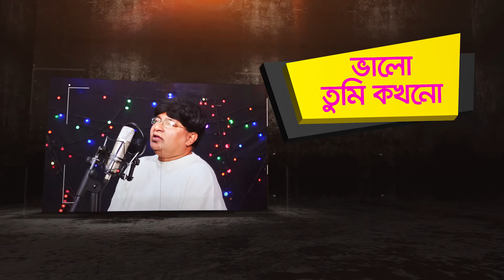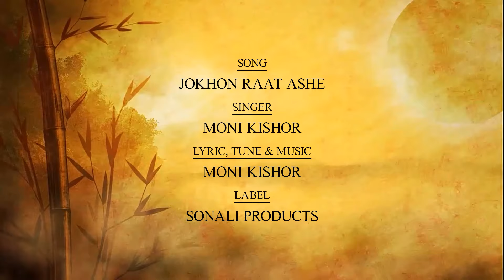Jokhon Raat Ashe | যখন রাত আসে | Moni Kishor | Bangla Classical Song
Sonali Products Presents latest Bengali Classical Lyrical video song of Moni Kishor "Jokhon Raat Ashe or যখন রাত আসে"। The lyrics of this new song are penned by "Moni Kishor".

Title: Jokhon Raat Ashe | যখন রাত আসে
Artist: Moni Kishor
Lyrics: Moni Kishor
Tune & Music: Moni Kishor
Release: June 2021
Produced by: Sonali Products